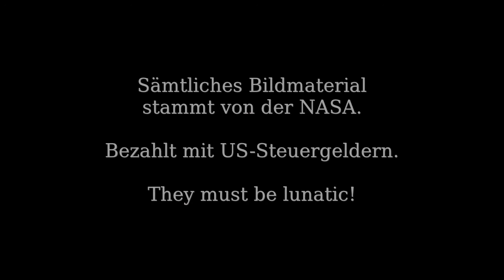Orange Soil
Ursprünglich veröffentlicht in meinem Album "Resurrection Failure".